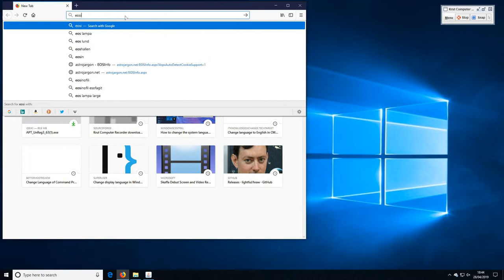Canon shutter count with EOSinfo (Windows)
Works together with 1000D, 40D, 50D, 450D, 500D, 700D and 5D II.